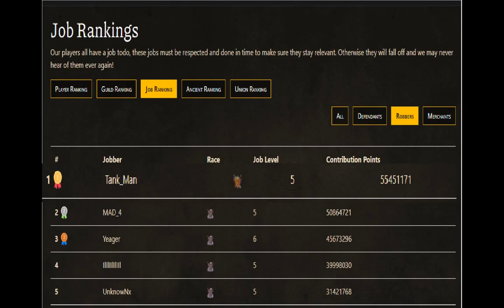Silkroad online Top1 Trader meets Top1 Robber (RedSea Server) Cap110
I commend this trader for being a hard working trader just like I do hard work on thief job. We will meet again once you have farmed enough for your set @Chepe!